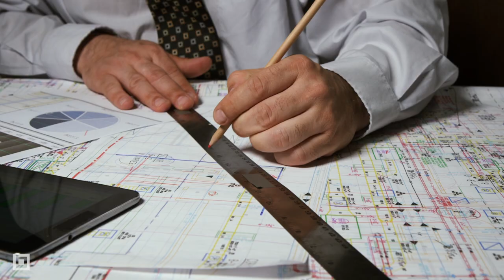5 Things Architect Gautam Shenoy Can’t Live Without | Built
Gautam Shenoy is director of design technology at Los Angeles-based architectural firm Steinberg Hart. When he’s not advising clients on technology, Shenoy can be found riding his Harley Davidson motorcycle throughout the California desert.

These are the five things Shenoy can’t be on a jobsite without.

1. Smartphone
2. Notebook
3. Pocketknife
4. AirPods Pro
5. Scale Rulers